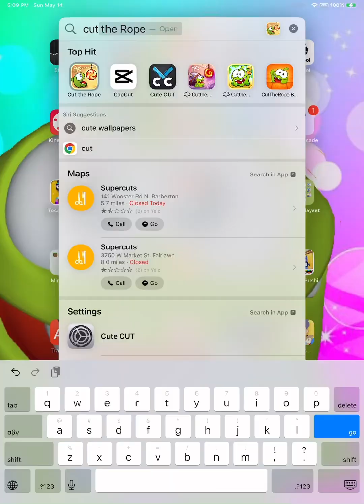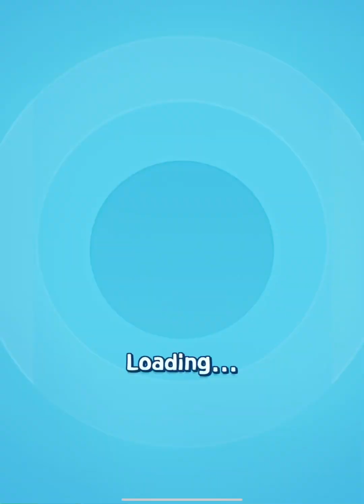Cut The Rope Blast Levels 1 - 65 in 8 Minutes